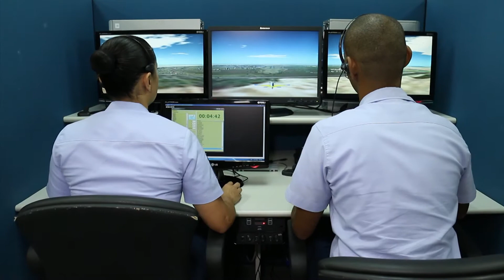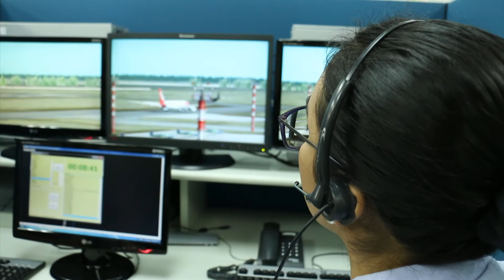Conheça o curso para a formação dos controladores de tráfego aéreo temporários no ICEA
O Instituto de Controle do Espaço Aéreo (ICEA), unidade da Força Aérea Brasileira (FAB), é responsável pela formação e capacitação desses profissionais.